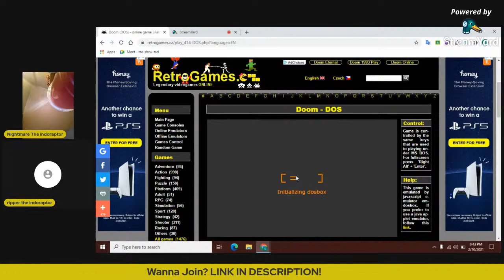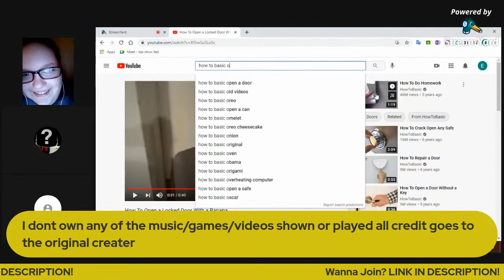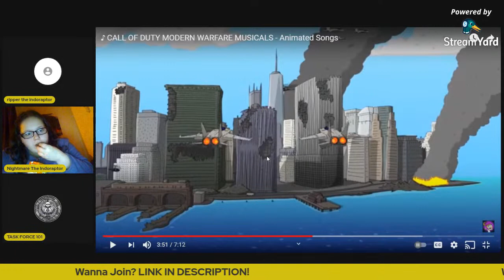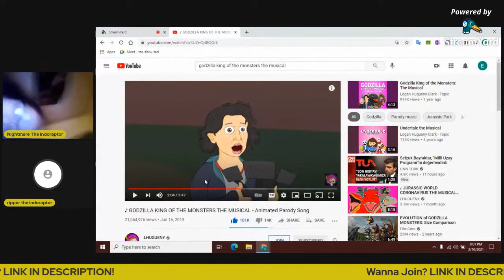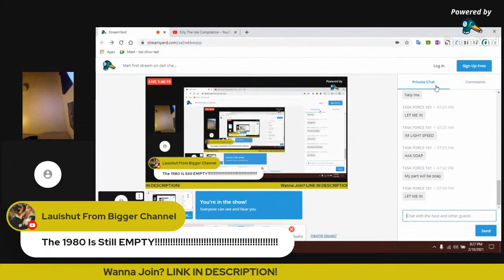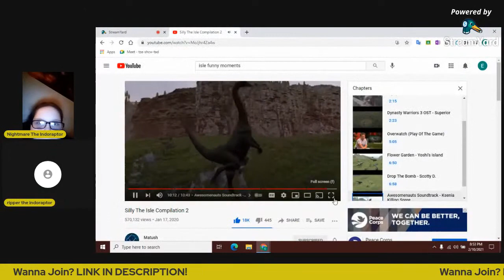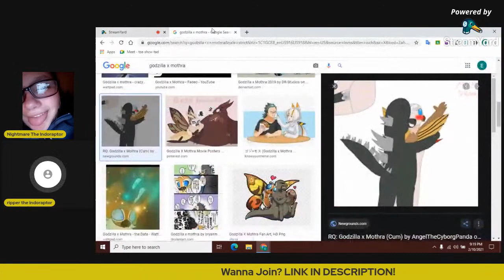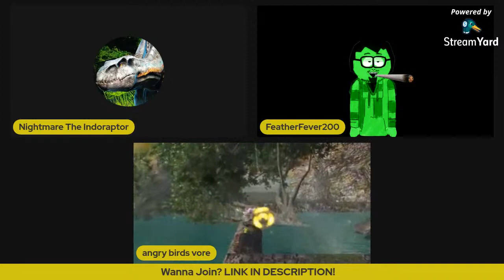Mah first stream on dah channel :,) (Retry)